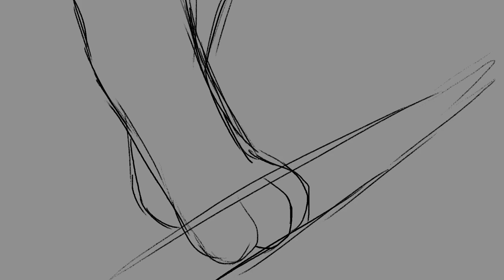Warrior Cats 20 Years MAP - Part 27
Really happy with how this turned out. Can't believe the Warriors series is turning 20 in 2023 aaaaa.